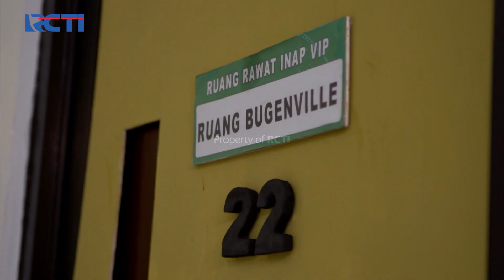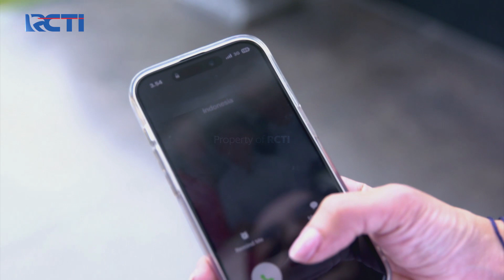Rani Tau Kalau Doni Juga Menyimpan Rahasia – Cinta Alesha | Eps. 92 (5/5)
Kali ini Rani teken Sandra balik, kalau Sandra dan Doni pun tutupi sesuatu dari Rani.